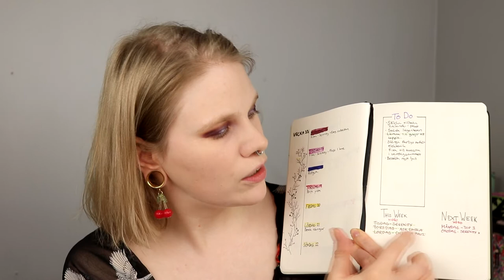| GRWM | Detox from social media and shopping? |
Hi!
Time for a Get ready with me and I talk about if I can plan my life better, detox from my phone and social media and also from shopping.

FAQ:
From: Sweden
Cruelty Free: Yes
Born: 1989
Ears: 20 mm
Septum: 2,4 mm

EQUIPMENT:
Camera: Canon EOS 77D
Editing program: Sony Vegas Pro 13
Lights: Day light and/or 2 soft boxes